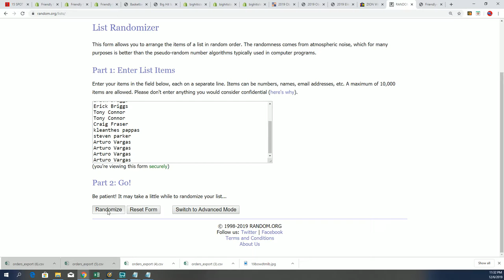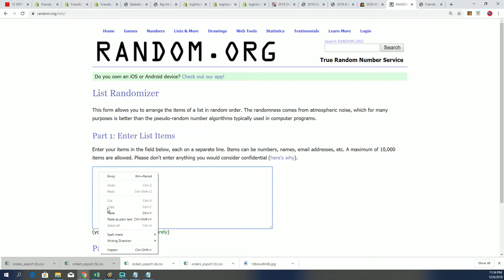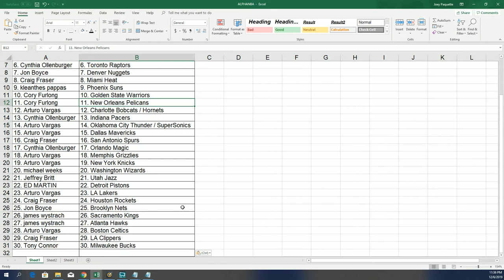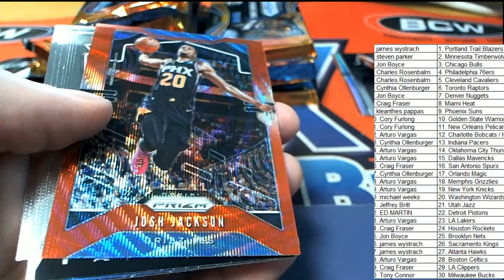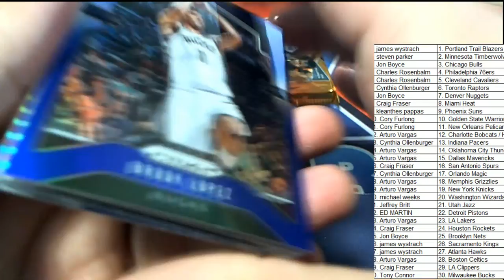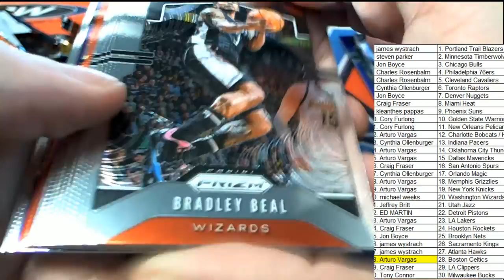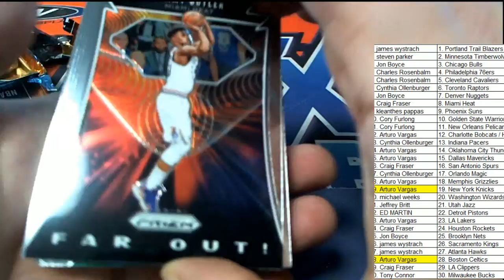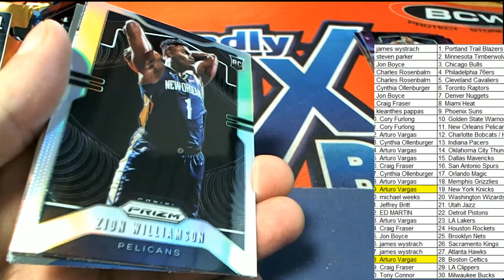2019 Panini Prizm Basketball FILLER & BREAK ID 19PRIZMBSKT103